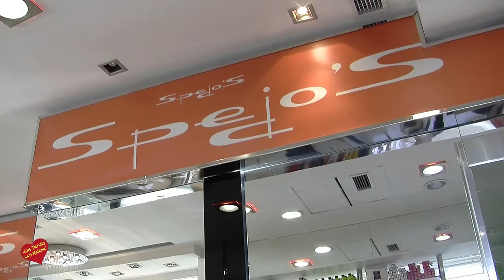Peluqueria Spejo Puerto Banus Entrevista de Helena Olaya a Maria Roldan